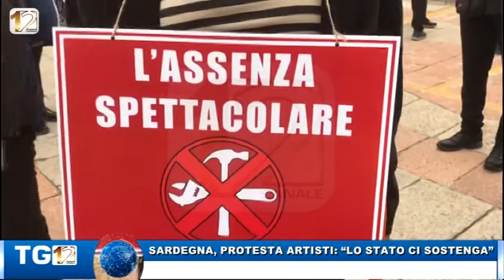SARDEGNA, PROTESTA ARTISTI: “LO STATO CI SOSTENGA”